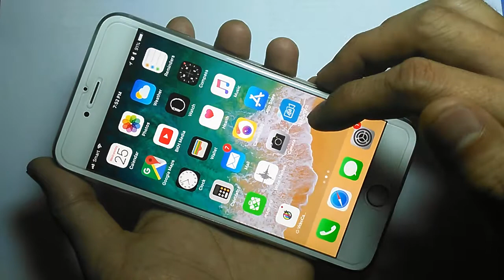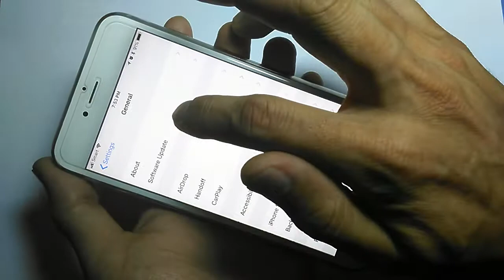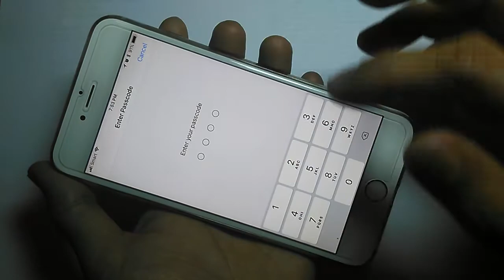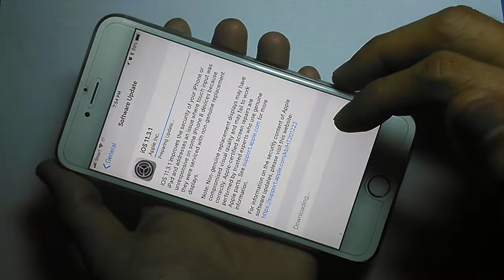វិធីតំឡើង Version iPhone iPad iOS 11.3.1 - Software Update iPhone iPad iOS 11.3.1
ទស្សនាវីដេអូនេះបងប្អូននិងយល់ដឹងពីៈ វិធីតំឡើង Version iPhone iPad iOS 11.3.1 - Software Update iPhone iPad iOS 11.3.1. This movie will show you how to software update iOS Version 11.3.1 for iPhone iPad. Software update version for iPhone iPad.